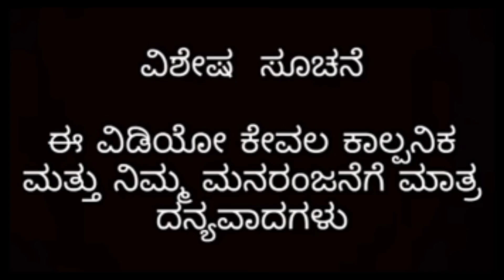(TOP 10 videos comedy )😂moghaboys kalaburagi full comedy punching videos 😂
keep saport me gays🙏
akash
yallu
siddu
deelip
manoj🙏💐